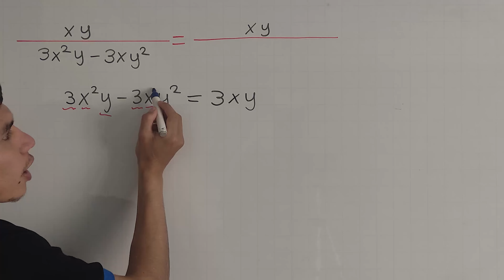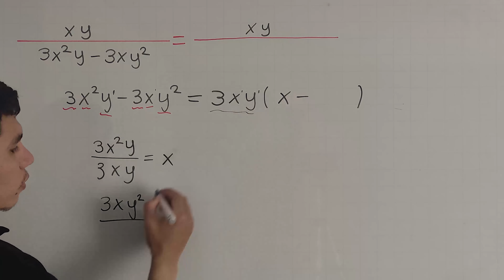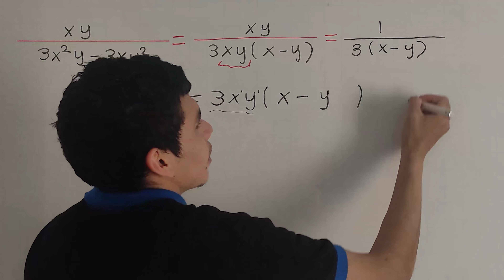Simplificación de Fracciones Algebraicas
Bienvenidos a este nuevo video, espero te sirva mucho para tus clases de matemáticas.

Recuerda que la simplificación de una expresión algebraica puede implicar varios pasos y técnicas, y en algunos casos puede no ser posible simplificarla aún más. Además, es importante seguir las reglas algebraicas adecuadas y tener en cuenta la jerarquía de operaciones.